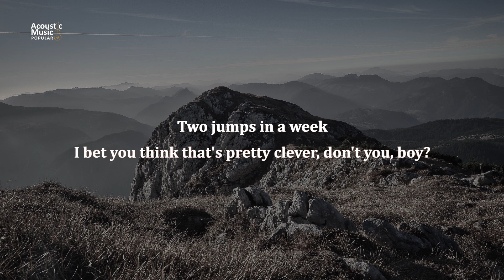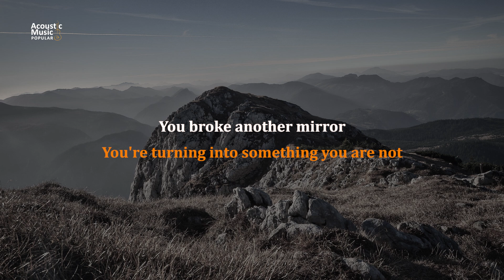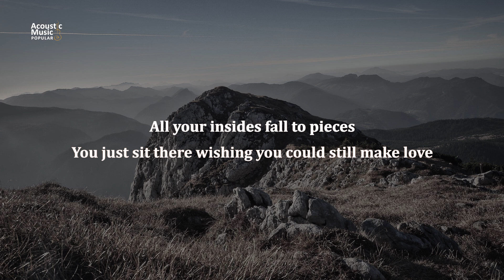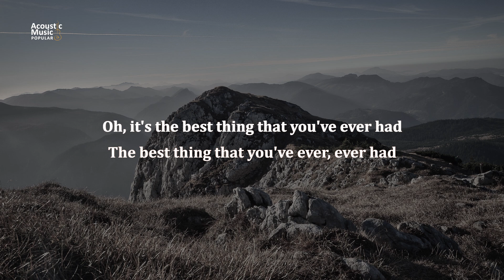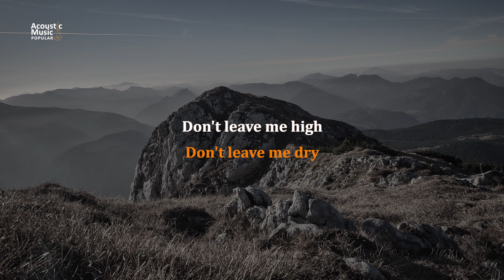Radiohead - High and Dry (Karaoke and Lyric)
Radiohead - High and Dry (Acoustic Guitar Karaoke and Lyric)

Lyrics:
Two jumps in a week
I bet you think that's pretty clever, don't you, boy?
Flying on your motorcycle
Watching all the ground beneath you drop
You'd kill yourself for recognition
Kill yourself to never, ever stop
You broke another mirror
You're turning into something you are not
Don't leave me high
Don't leave me dry
Drying up in conversation
You will be the one who cannot talk
All your insides fall to pieces
You just sit there wishing you could still make love
They're the ones who'll hate you
When you think you've got the world all sussed out
Oh, it's the best thing that you've ever had
The best thing that you've ever, ever had
It's the best thing that you've ever had
The best thing you have had is gone away

Original Song by : @Radiohead